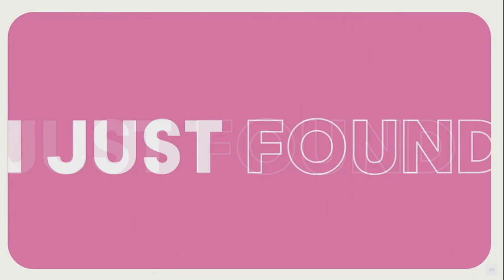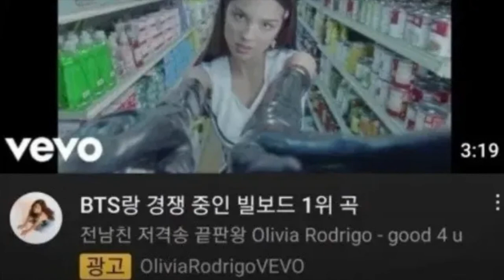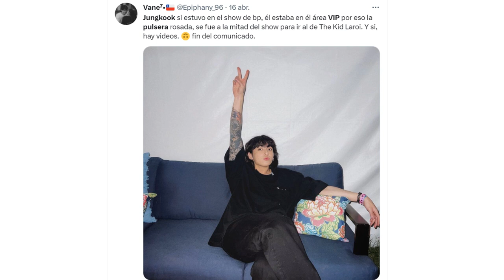✅[DE ÚLTIMO MINUTO] JUNGKOOK es visto con una CHICA y la ATAC4N! YG niega los rumores de ROSE!